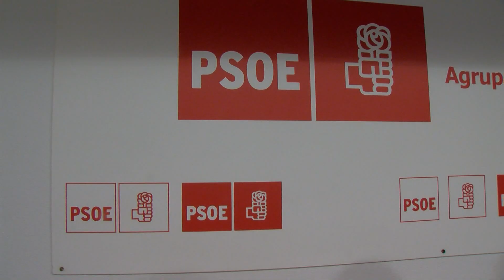Los socialistas algecireños piden la dimisión de Laura Ruiz y denuncian la falta de limpieza.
Los socialistas algecireños han pedido la dimisión de la delegada de educación Pesca, Medio Ambiente y Alumbrado Laura Ruiz,  después de que la hayan citado a declarar,  detenida por la Policía Nacional por su supuesta relación con un delito de hostigamiento del que ha sido víctima el abogado de su ex marido.  El candidato a la alcaldía de Algeciras y secretario general del PSOE , Juan Lozano ha lamentado la mala imagen de Algeciras que proyecta este episodio. En otro orden de cosas el secretario general de los socialistas algecireños ha denunciado la degradación de los servicios de limpieza en la ciudad.